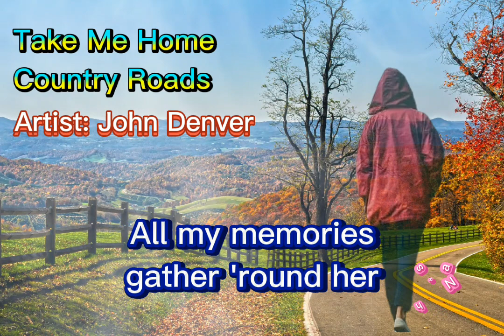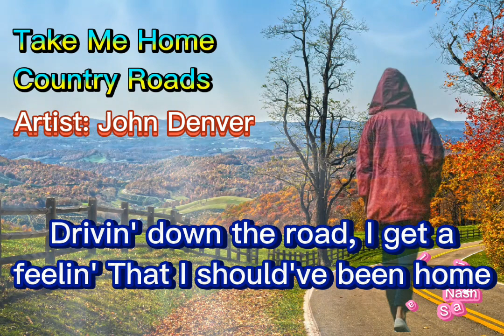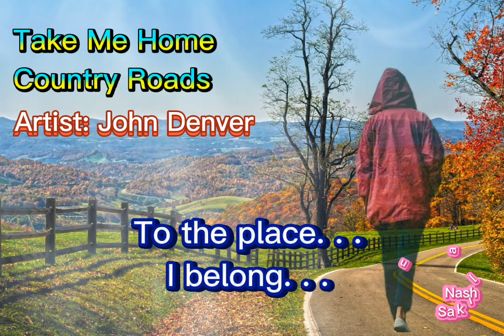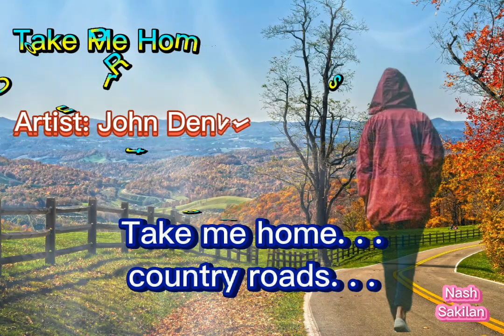John Denver - Take Me Home Country Roads (Lyrics) HQ